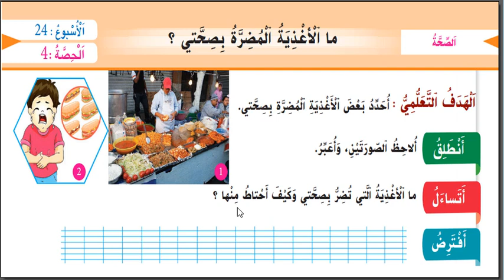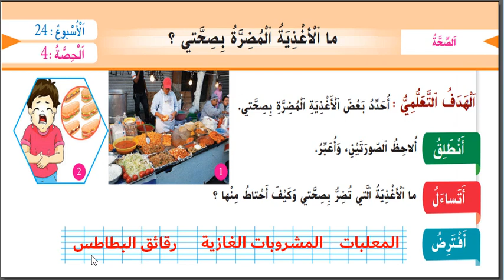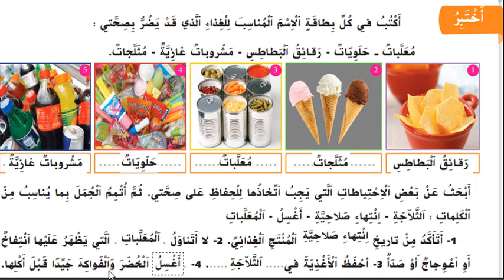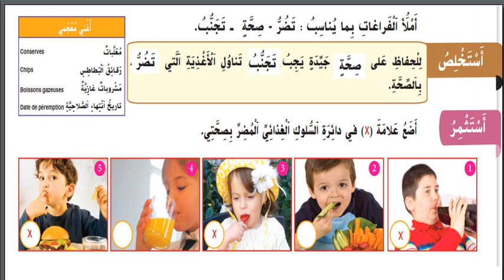ما الأغذية المضرة بصحتي - المستوى الثالث ابتدائي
الأغذية المضرة بالصحة و كيف أحتاط منها لتلاميذ المستوى الثالث ابتدائي
يجب تجنب الأغذية المضرة بالصحة مثل : المعلبات ، المثلجات المشروبات الغازية
المرجع : الواضح في النشاط العلمي - الصفحة 69